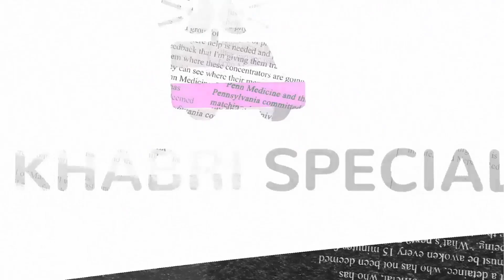Bigg Boss 17: Bigg Boss के घर में केवल Picnic मनाने के लिए आए हैं ये contestants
Bigg Boss 17: Bigg Boss के घर में केवल Picnic मनाने के लिए आए हैं ये contestants | Khabri

OUR TEAM